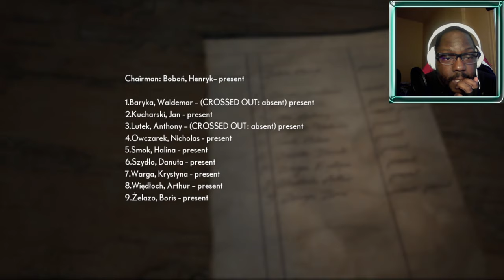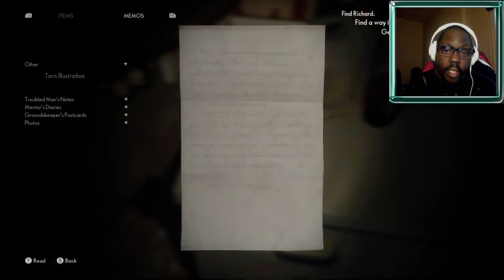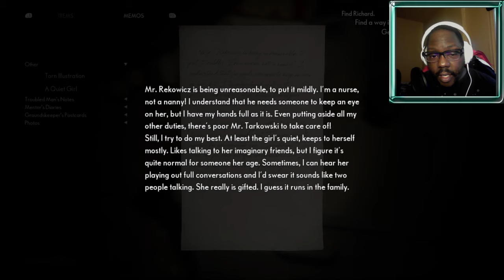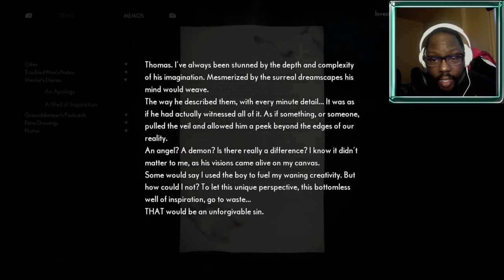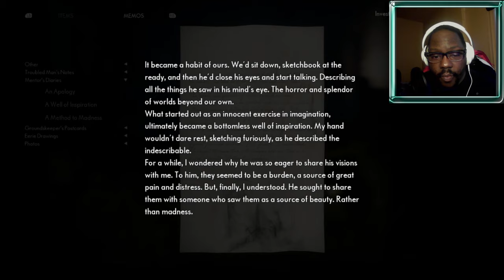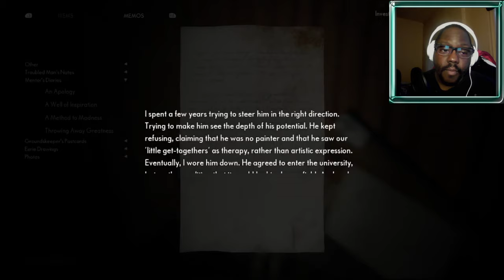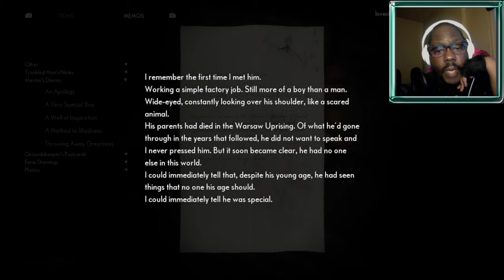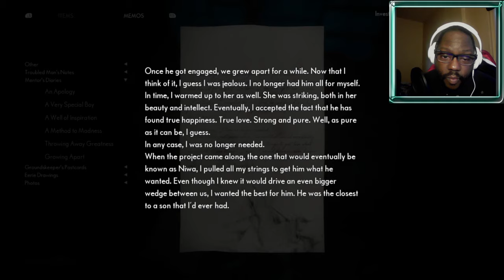More Questions Than Answers (The Medium) GP#4 Part #1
This is part 1 of Gameplay 4 of The Medium. Didn’t want to post a 2 hour long vid so I split it. Hope you enjoy. Part 2 coming tomorrow ;- }